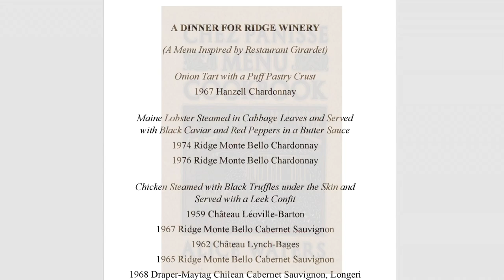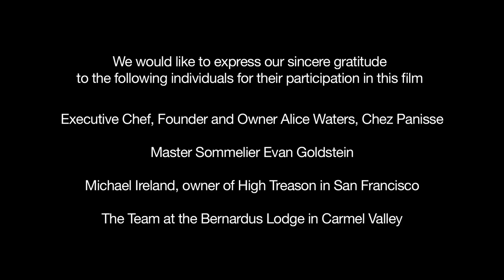The Community of Food and Wine with Alice Waters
"There is nothing more important right now than cooking a meal for friends. Taking the time to set the table, taking the time to choose a wine, eating for pleasure. The ritual of the table is so precious and it's terribly important that we think about that." - Alice Waters